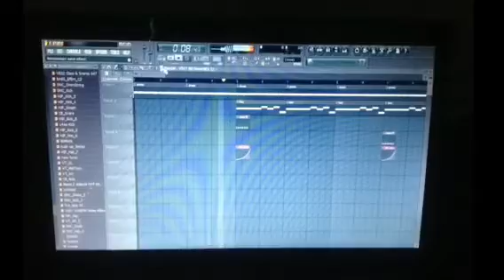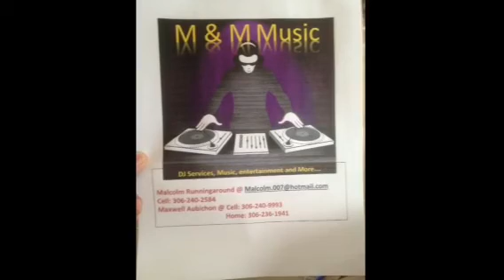Untitled (No sleep) 2015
Untitled (No sleep) - Malcolm Runningaround
2015

Facebook.com/DJRunningaround
SoundCloud.com/malcolm-Runningaround-roulette
Mixcloud.com/waskapacas1

Instrumental hip hop beat

Tupac Eminem Bass Traxx